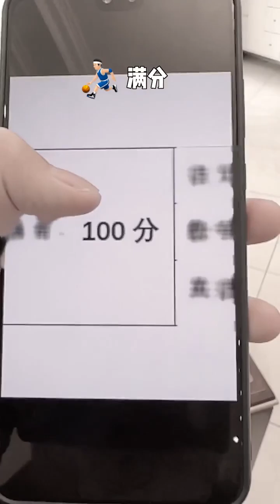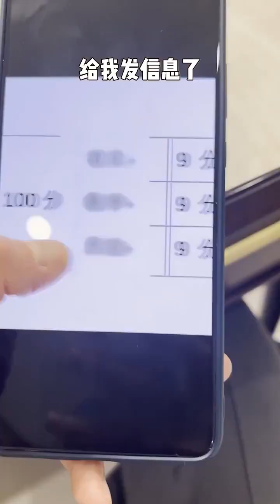臘月小九的花樣美食 第89期：想吃秘製烤鴨翅再也不用出去外面買了，這做法也太簡單了太香了#美食